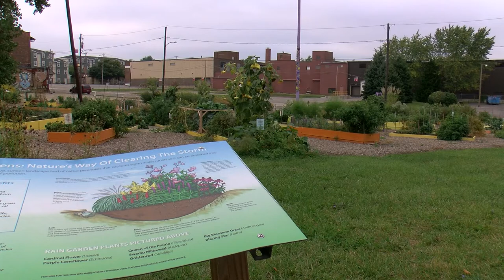A Moment of Zen at Manos Community Garden in uptown Toledo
Because right now, we need it: The sights and sounds of nature from Manos Community Garden in uptown Toledo, captured by WTOL 11 photojournalist Logan Cooney. Enjoy the peacefulness, and be well.